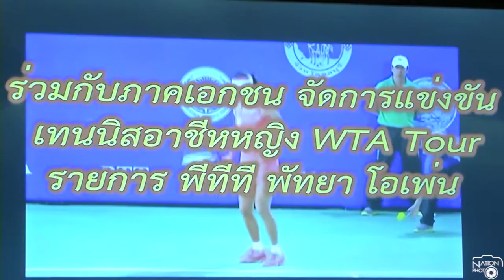ประชุมใหญ่สามัญประจำปี ลอนเทนนิสสมาคมแห่งประเทศไทย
18 เม.ย. 2558 // การประชุมใหญ่สามัญประจำปี ลอนเทนนิสสมาคมแห่งประเทศไทย ในพระบรมราชูปถัมป์ //